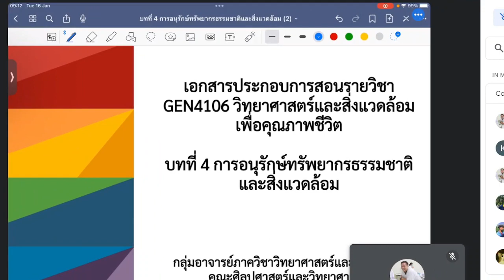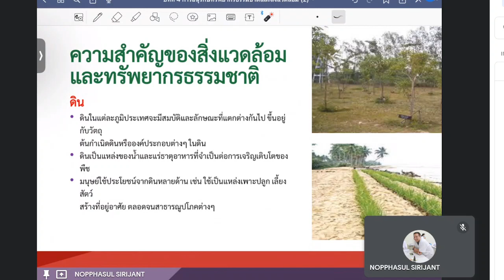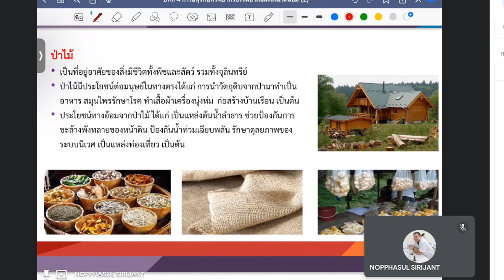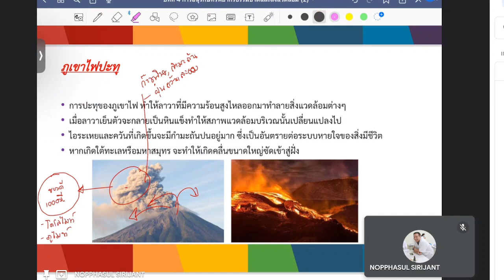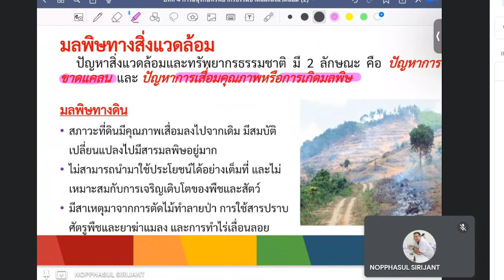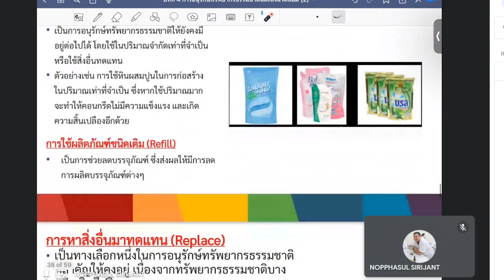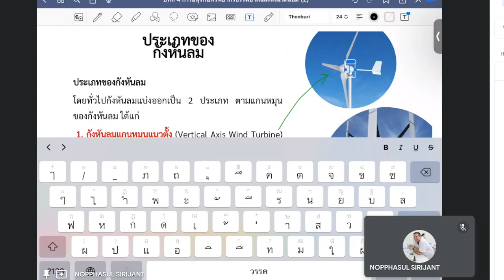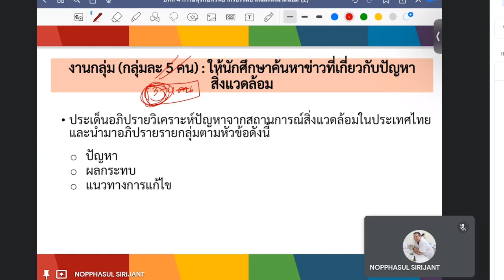บันทึกการสอน บทที่ 4